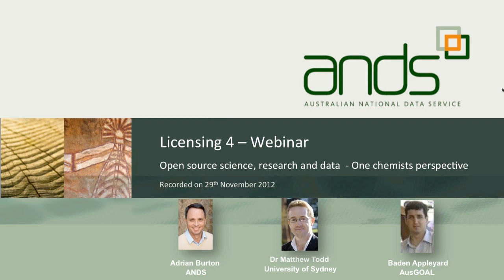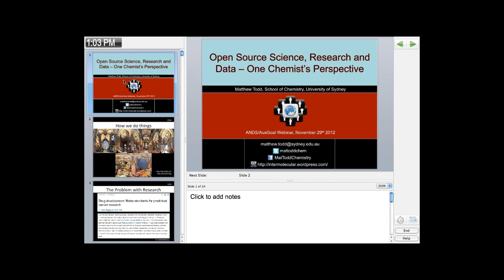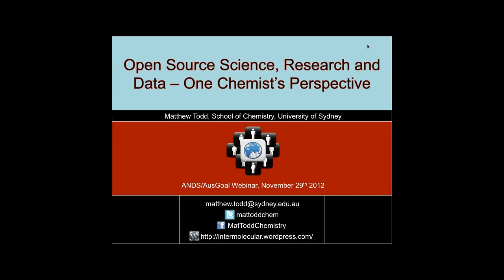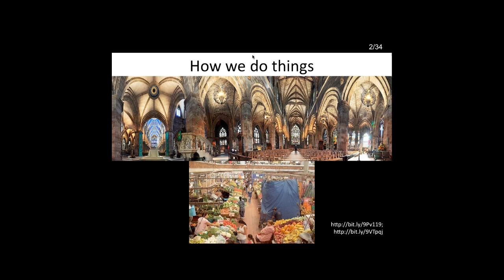Data Licensing with Dr Matthew Todd - 10 Mins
Recorded on the 29th November 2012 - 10 minute cut version - Dr Matthew Todd (University of Sydney School of Chemistry) in conversation with Dr Adrian Burton (ANDS) and Baden Appleyard (AusGOAL) about his work with open source science, research and data. Matthew has written several papers on open science and open access as well as presenting on the subject both in Australia and abroad, in particular at The Open Knowledge Festival 2012, Helsinki. As was the case with the previous ANDS Licensing Webinars, Baden Appleyard answered queries which anyone attending the Webinar asked. If requested, Baden can be available for physical visits to organisations. "AusGOAL, the Australian Governments Open Access and Licensing Framework, provides support and guidance to government and related sectors to facilitate open access to publicly funded information. AusGOAL makes it possible for organisations to manage their risks when publishing information and data in a way that drives innovation and entrepreneurial activities; providing enhanced economic and social benefits to the wider community."

This webinar is focused on sharing data, malaria research and how CC licensing makes a difference.